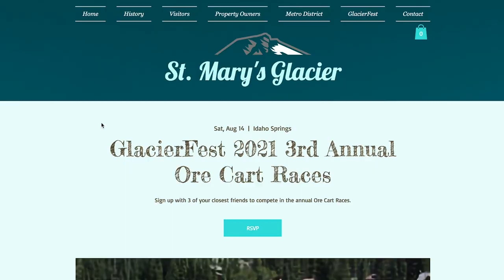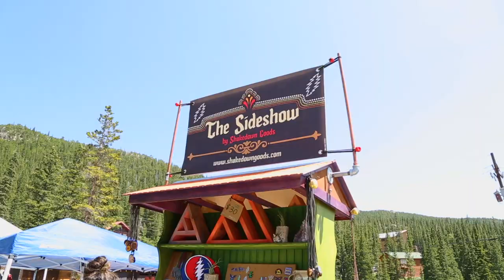Dallas Video Production | Frozen Fire Films | Promo Video